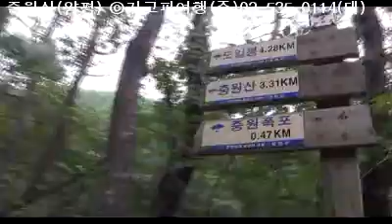중원산(양평) ⓒ가고파여행(주)02-535-0114(대)